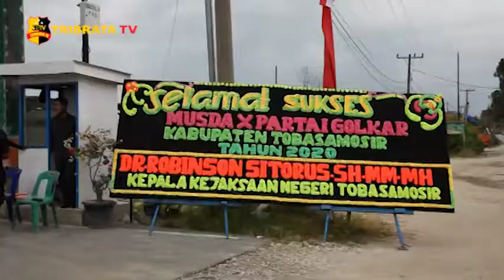PEMILIHAN KETUA DPD GOLKAR TOBA DI MUSDA X 2020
Musyawarah Daerah X 2020 DPD Partai Golkar Toba Samosir berbeda ditahun sebelumnya, untuk kedua kalinya Effendi Sp Napitupulu terpilih secara aklamasi sebagai Ketua DPD Partai Golkar Tobasa periode 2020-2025 di Convention Center Labersa Toba Hotel Balige, Senin 31 Agustus 2020 pukul 10.30 WIB.

Acara berlangsung dengan hadirnya perwakilan DPD Partai Golkar Provinsi Sumut, Wakil Ketua Bidang Kaderisasi Romay Noor Se dan H. Asnan Said didampingi Horas Sitompul beserta Erbert Sibuea. Rangkaian acara berlangsung ditandai dengan sambutan tari tor-tor dan sekaligus pemberian SK rekomendasi Partai Golkar kepada Bupati Toba Darwin Siagian dan Hulman Sitorus.

Effendi Napitupulu didampingi Ny. Astita Gloria beserta pengurus memberikan laporan pertanggungjawaban pengurus Golkar Tobasa periode 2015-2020, dilanjutkan dengan pemilihan calon tunggal dan terpilih secara aklamasi sebagai Ketua DPD Partai Golkar Tobasa 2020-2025.

Acara berlangsung aman dan tertib tentunya menerapkan protokol kesehatan cuci tangan dan memakai masker serta berjaga jarak. Usai penyerahan simbolis Bendera Pataka dilanjutkan acara ramah tamah dan pemilihan pengurus baru hingga pukul 15.00 WIB.

Tim Liputan : Berline Yebe

Salam Tribrata.